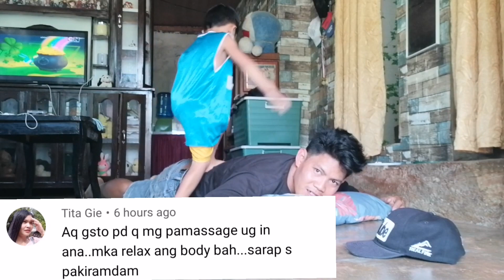its soft massage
midyo nangangalay ang liko ko guys kaya soft massagetherapy massage with pamangkin